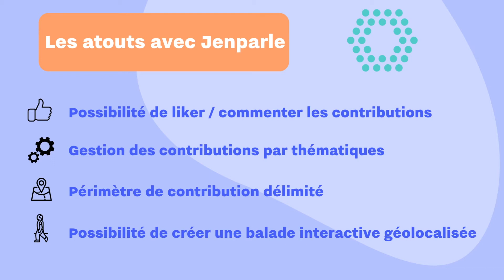Outil cartographie de Jenparle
Besoin de réaménager un quartier ? De végétaliser une rue ?
La cartographie de Jenparle, notre plateforme de participation en ligne, permet de co-construire des projets avec l'aide des utilisateurs qui déposent des contributions géolocalisées sur une carte interactive. Elle leur offre également la possibilité de commenter et de réagir aux contributions des autres utilisateurs.